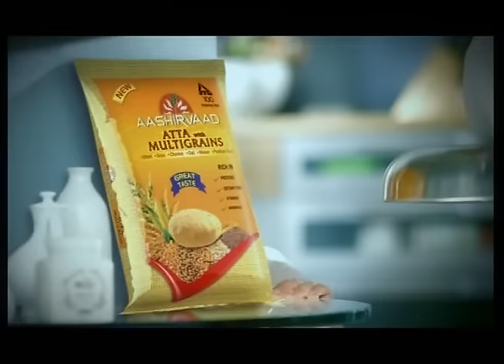Aashirvaad Atta With Multigrains (45 secs)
At Aashirvaad, we understand how important it is to every mother to provide the best for her children and family. And it has been our constant endeavor to help her do, exactly that. That's why we make sure our product ingredients are carefully nurtured and processed, with love and care. Aashirvaad Atta is made from the choicest grains and carefully processed to give you India's No.1 Atta.